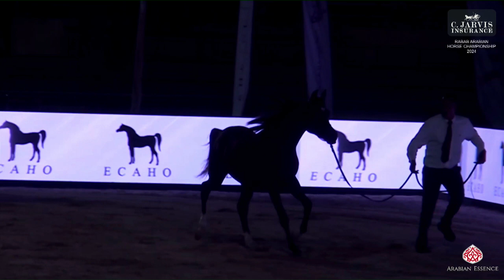N 151 RAHIM SESELIA Rabab Arabian Horse Championship 2024 Yearling Colts Section B Class 6B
Rabab Arabian Horse Championship 2024